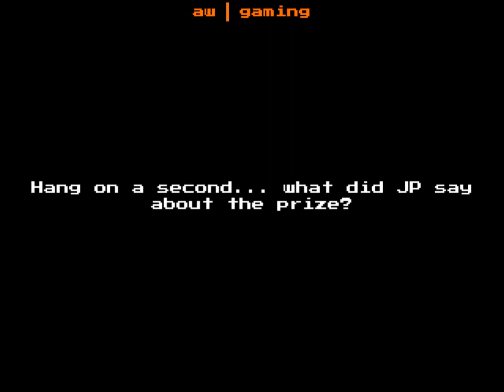Part 39 - The Grand Final! What do we win? - Robot Wars Extreme Destruction Playthrough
What will we win? You will find out in this episode!

It's a shame that the playthrough is over, but coming soon will be another episode, where we do random stuff.